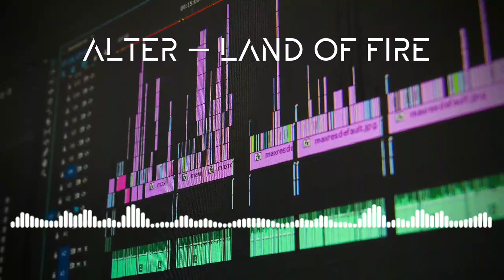Alter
This is the perfect music for when you're working, studying, reading, or writing. With this playlist, you'll be able to relax and focus on your work with a peaceful and soothing atmosphere.

🎵 Track Info:
Title: Alter
Artist: Land of Fire
Genre: Hip Hop & Rap Mood: Calm